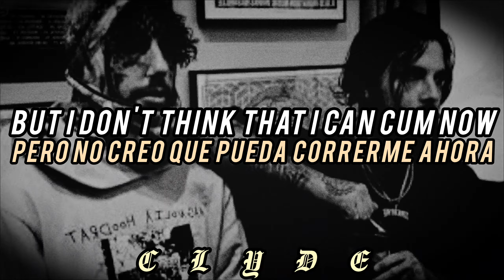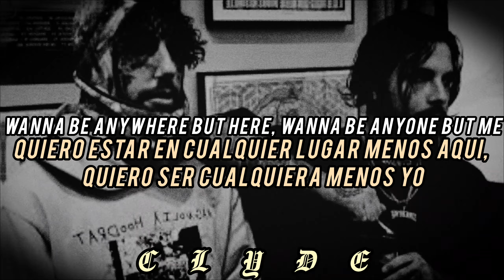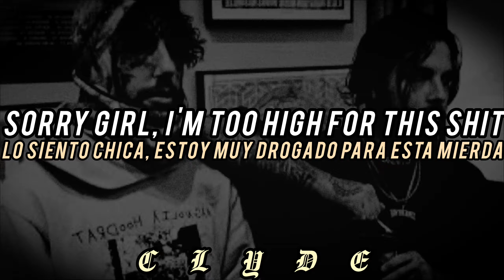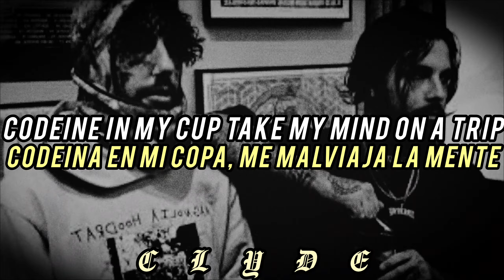Chetta - MEET ME AT MY WORST ( Feat. Scrim ) // Lyrics & Sub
Chetta - MEET ME AT MY WORST ( feat. Scrim )
Fecha - Abril 26, 2024
Album - SACRIFICE & SABOTAGE